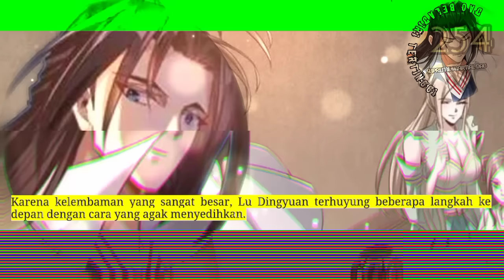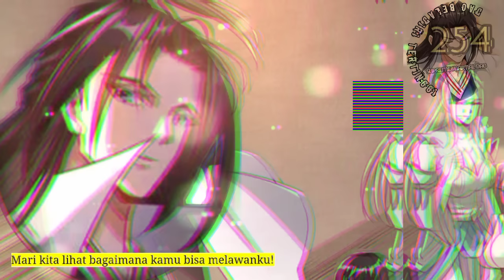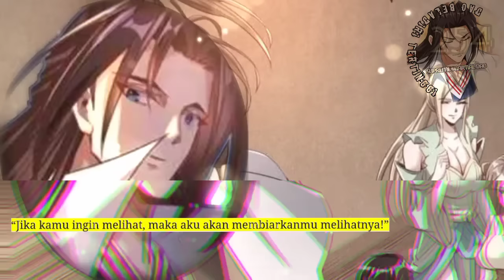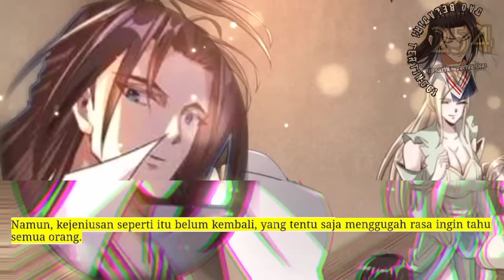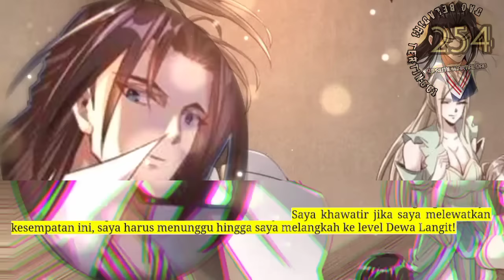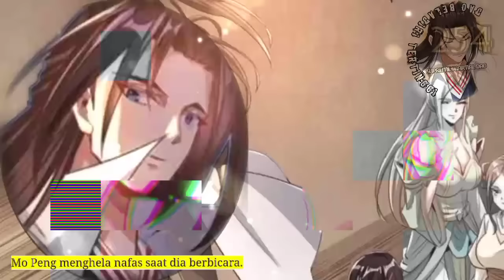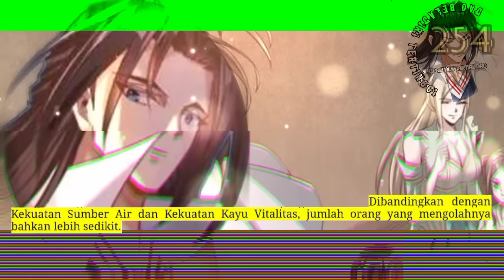Dao Beladiri Tertinggi season 254